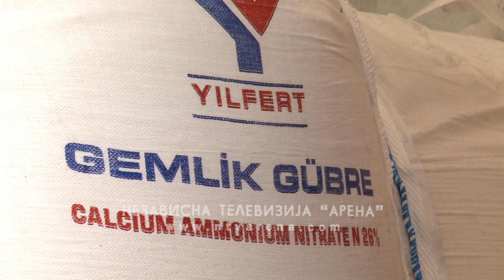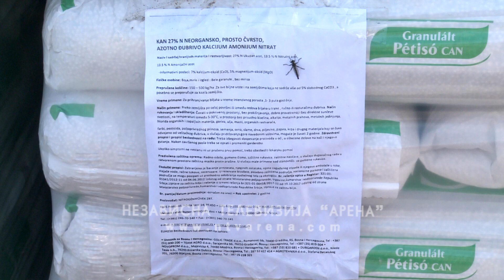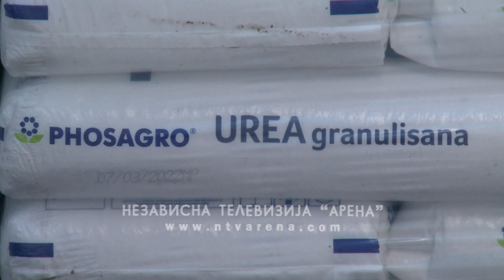U vrijeme prihrane kukuruza povećana potražnja za jeftinijim đubrivom koje je stiglo iz Turske